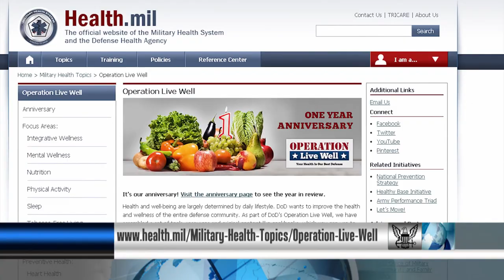May is Mental Health Month